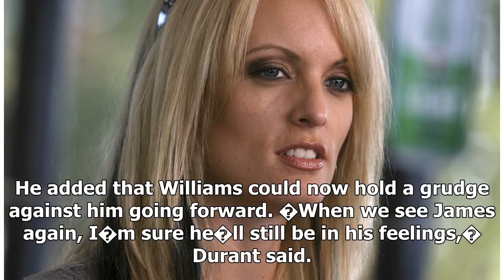Kevin Durant says referee was �in his feelings� and targeted him